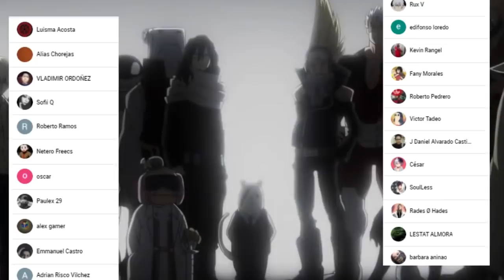La HEROINA No. 1 de USA Aparece 😍 La BATALLA Final esta AQUI !!! Boku no Hero Academia 328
HOLA AMIGOS LES TRAEMOS UN NUEVO VÍDEO ESTA VEZ LA REVIEW DEL MANGA 328 DE BOKU NO HERO ACADEMIA, DONDE VIMOS LA APARICIÓN DE LA HEROINA NUMERO 1 DE USA, DEJENME SU OPINION EN LOS COMENTARIOS.